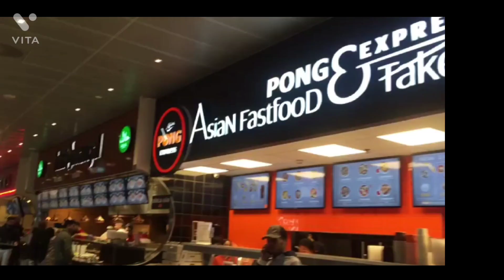My Room tour in Stockhlom, Sweden and Search for Halal Food. Vlog by Lazat Cooking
Asalam o Alaikum & Hy

Hope you all are fine & in good health.

This video about my room tour in Stockholm, Sweden and search for halal food in Europe. Vlog by Lazat Cooking

FOR MORE YUMMY DELICIOUS DIFFERENT TASTE EASY & QUICK RECIPES BY LAZAT COOKING BY SANIA :